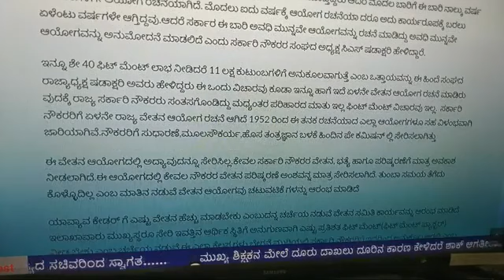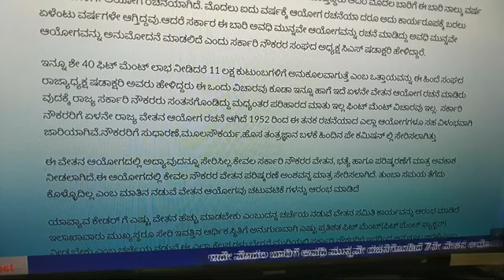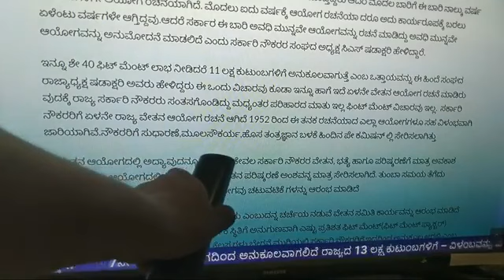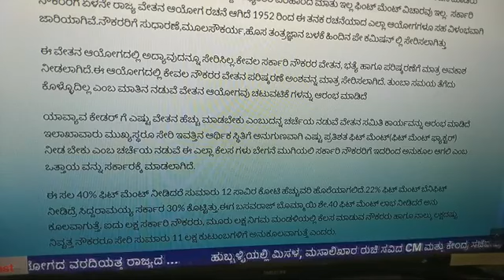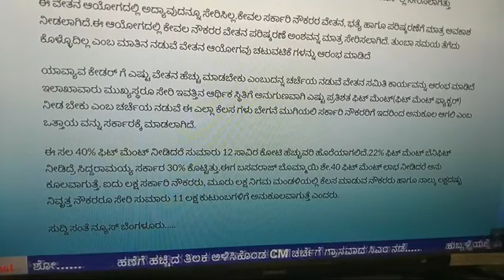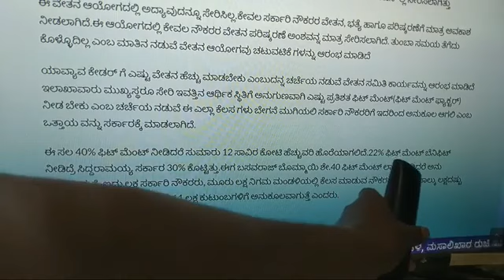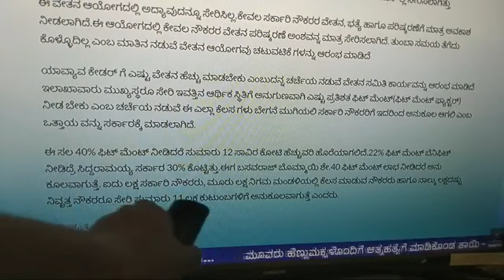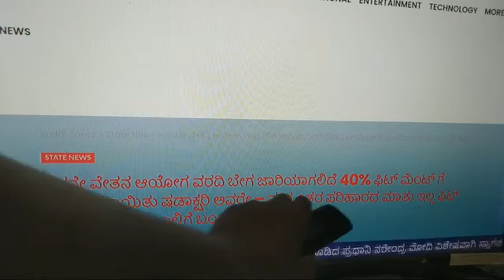ವೇತನ ಆಯೋಗ ವರದಿ ಬೇಗ ಜಾರಿಯಾಗಲಿದೆ 40% ಫಿಟ್ ಮೆಂಟ್ ಗೆ ಮನವಿ:- ಷಡಾಕ್ಷರಿ ಮಧ್ಯಂತರ ಪರಿಹಾರ ಮಾಹಿತಿ ಇಲ್ಲಿದೆ 2023.